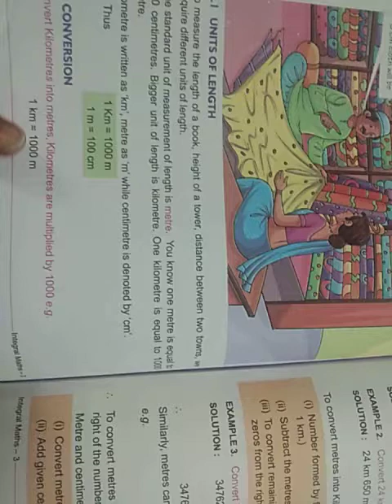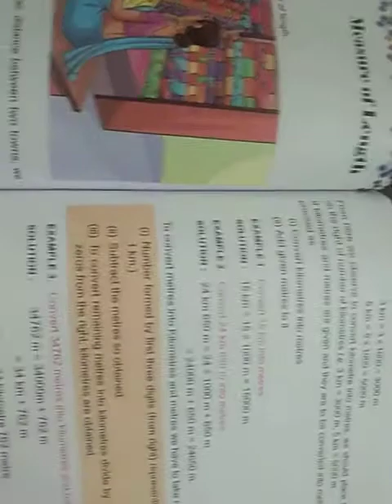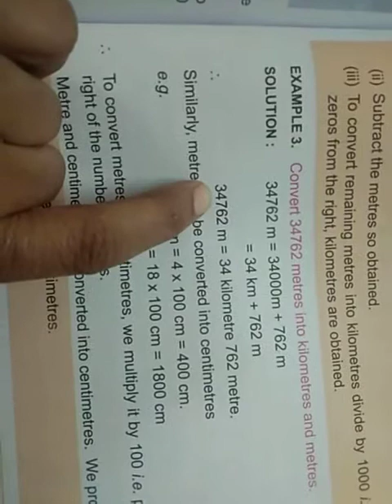Class-3 Subject-Math Chapter-9